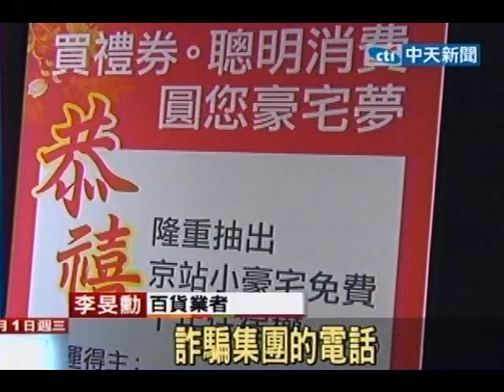是詐騙嗎？小豪宅免費住10年 幸運得主驚嚇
中天新聞》百貨公司舉辦抽豪宅活動，歷經2年活動期間終於在1日抽出幸運兒，得主是住在新北市的蘇小姐，將可免費入住實際坪數約20坪的超級精華地段小豪宅10年，不過現場Callout給蘇小姐時，沒想到她的反應則是久久不語，一度懷疑是否為詐騙集團，「驚嚇大過驚喜」。